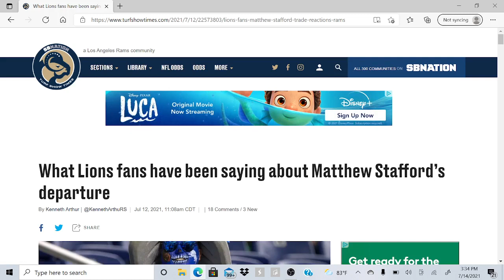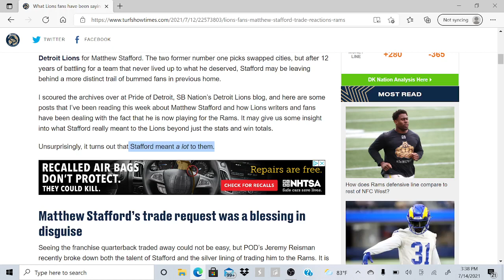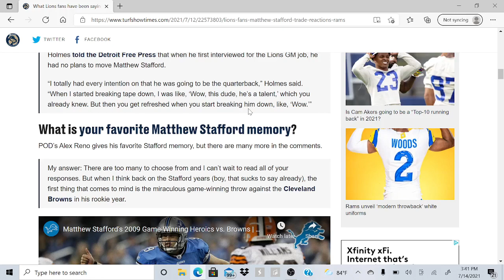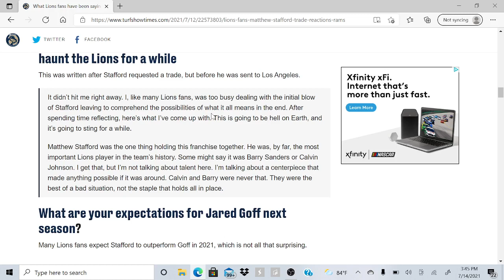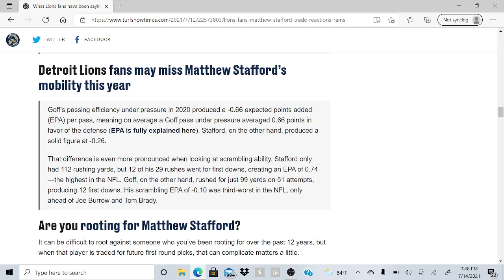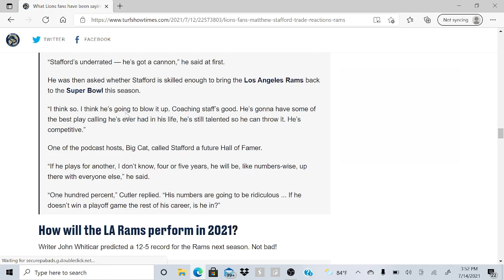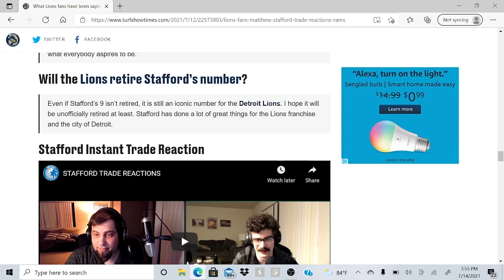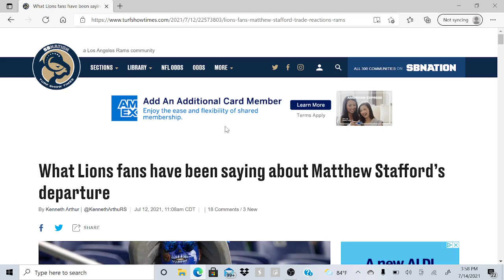Reactions to Matthew Stafford leaving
Detroit Lions fans, writers, and other players give their opinion on the trade for Matthew Stafford. They also give their opinion on him as a leader and player.